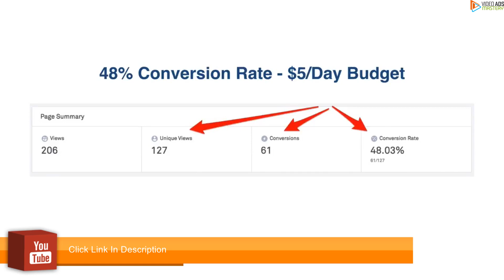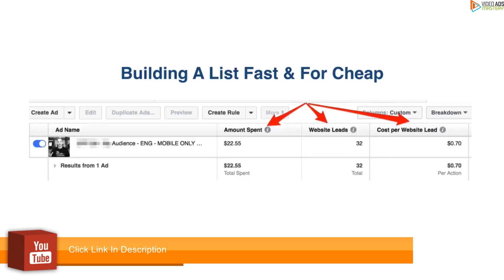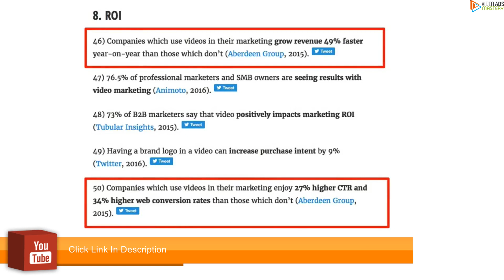Sarah Thomas - Master Facebook Ads On A Budget - The 2-Step Formula To Dominate In Paid Social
XXXXXXXXXXXXXXXXXXXXXXXXXXX

I want to give special thanks to Sarah Thomas for releasing Master Facebook Ads On A Budget - The 2-Step Formula To Dominate In Paid Social.

How to Allocate a Traditional vs. Online Marketing Budget
[FREE COURSE] : HOW TO MASTER FACEBOOK ADS UNDER 1 HOUR!
Flex Targeting - Advanced Facebook Targeting Technique
BUYING CLOTHES AND JEWELRY OFF FACEBOOK ADS !? I GOT SCAMMED ? ( Lyte Design Review )
Marketing Jewelry on Facebook
Shopify Training Secret Formula $5000 day, week, months easy in 2017
Facebook Relevancy - How to MAXIMISE your Facebook ad budget
Facebook Ads Niche Targeting - How To Find The Most Passionate Buyers In Your Niche In 2017
Advanced Facebook Targeting for Selling Ecommerce Products
4 Ways To Find Your Target Audience on Facebook
How To Split Test Your Facebook Ads
Facebook Ads Targeting Basics
Facebook Ads Spreadsheet Report
How To Find Interests To Use In Your Facebook Advertising
5 Different Ways to Scale Facebook Ads
Master Facebook Ads to Build Your Shopify Business Empire (Part 1)
Step By Step Facebook Advertising Blueprint
How To Create A Perfect Facebook Ad For Your Dropshipping Products
Facebook Audience Insights Update - Facebook Removed The Affinity Score!?! Here Is What To Use Now
Targeting & Placement of Facebook Ads
Marketing by Mike
FEARM4RC3L
Elisabeth Glenn
Keder Cormier
Expert Elevator
Dan Bukin
Ecommerce Laboratory
Veeroll
Pixels & Funnels
Cpa Master
Factivate
Elisha de Jonge
Convicted Marketer
Samir Chibane
Franklin Hatchett
Anthony Mastellone
Miles Beckler
Ronnie Sandlin

Take a look at Sarah Thomas stats and you'll understand why I am a fan.

Video Title: Master Facebook Ads On A Budget - The 2-Step Formula To Dominate In Paid Social
Username: Sarah Thomas